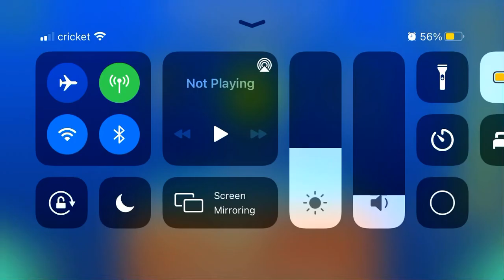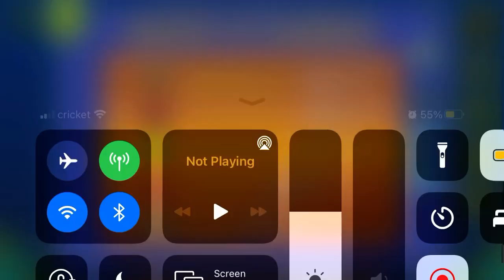Enchanted way (All Coins)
1st Coin: 0:24. Hit the invisible pink orb to get the coin.

2nd Coin: 0:29. Zag below this diamond to get the coin.

3rd Coin: 0:50. Drop down to get the coin.